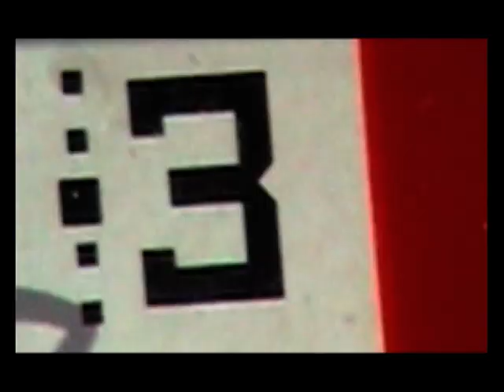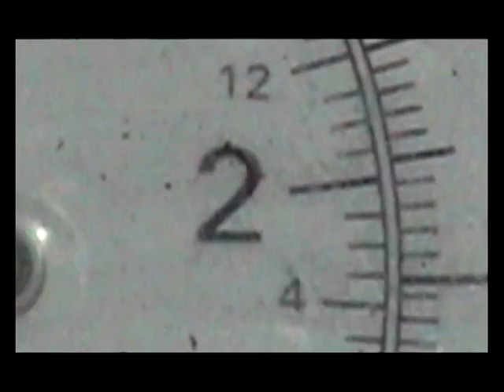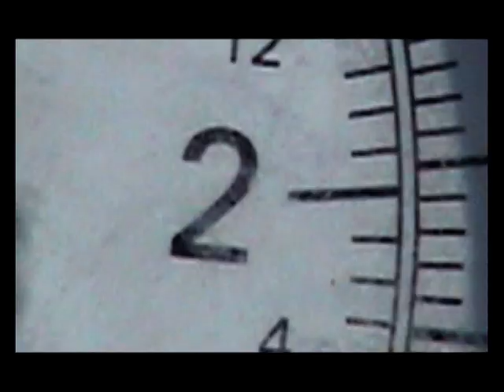Bearcub - Sleepy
Bearcub - Sleepy (new music video)